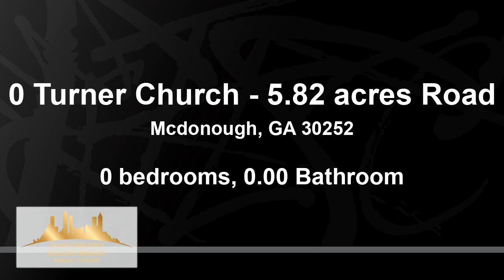Preview of the Residential for sale at 0 Turner Church - 5.82 acres Road, Mcdonough, GA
Bring your own builder and enjoy the peace and tranquility of this beautiful 5.82 acres of land in a private wooded setting along the gorgeous Walnut Creek. Most of the lot is located in the 100 year flood plain with 2 buildable areas. One area is .41 acres, and the other is .16 acres. Clear a path down to the creek and spend the day! Additional areas are buildable only through satisfying county flood zone building requirements/permits. The property is zoned RA for Residential/Agricultural. Listing Agent is the owner/executor of the estate.

Bedrooms: 0
Bathrooms: 0.00
Square Feet: 0
Price: $68,000